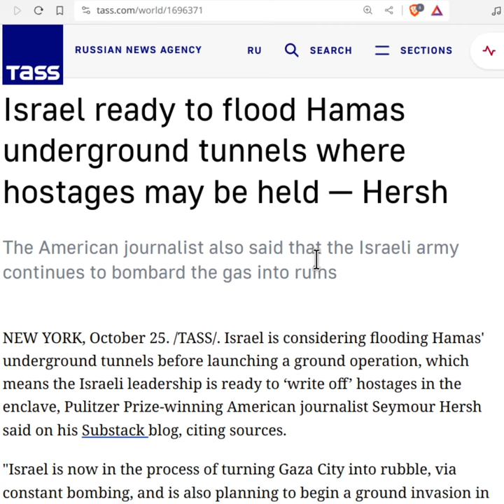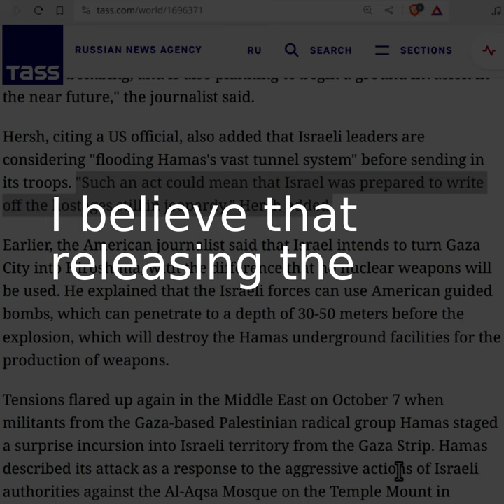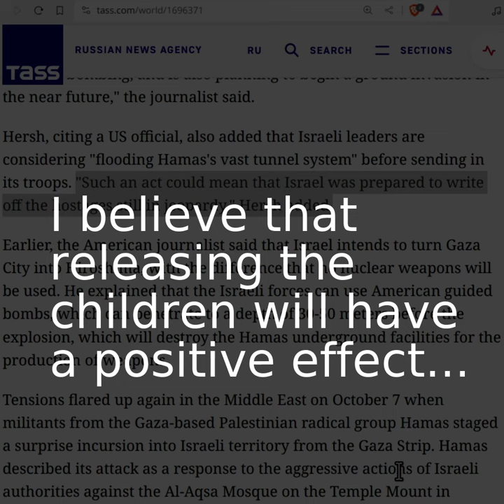◆ SAVE THE CHILDREN ~ a hugely positive & "healing" effect to release them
Sorry about the improper music, I couldn't help myself. Sometimes it feels like a computer game you know. You activate the flood combo ultimate by hitting 'F' while pressing up down left right, then release 'F'. Sorry, very improper I know.